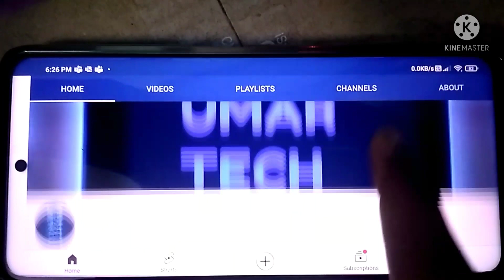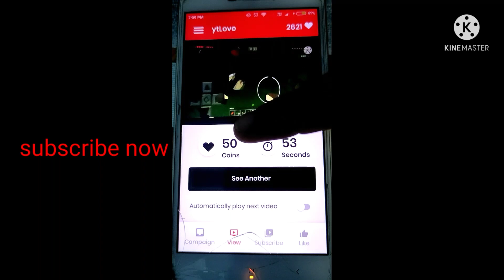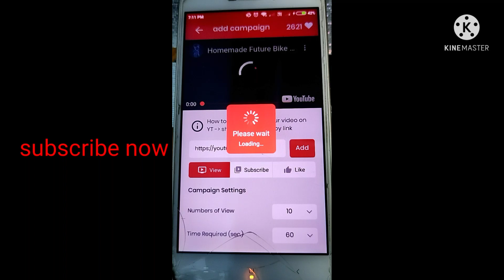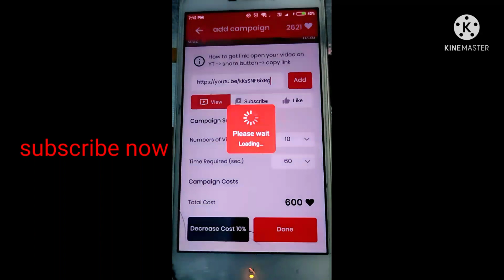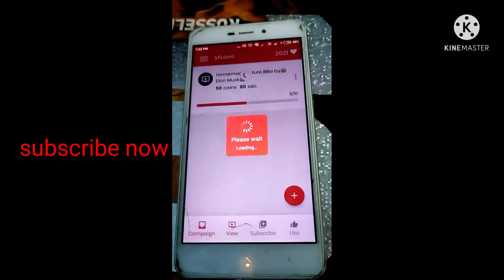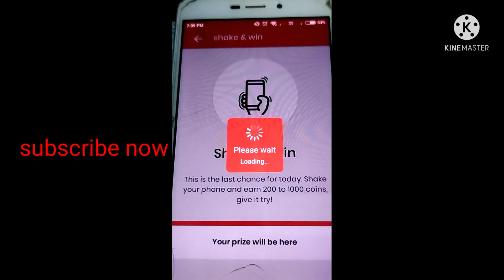how to get subscribe views like with 101%proof